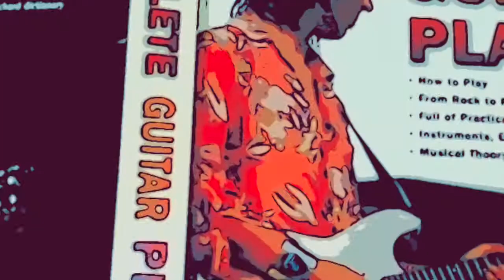Music Vlog: guitar X cello at home